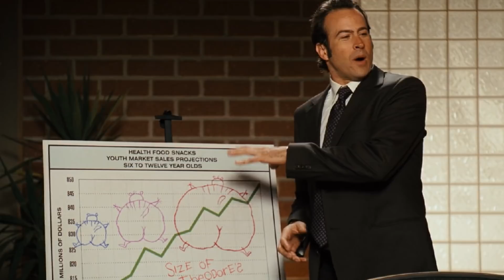Alvin y las Ardillas La Pelicula Que Salio Mal y Curiosidades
En este nueva entrega de esta serie de especiales le toco su turno a la adaptacion live action de estos personajes de los ochentas y noventas y claro tenia que ser revisada en esta seccion.